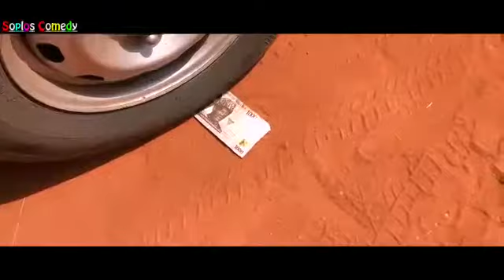YOUR OFFICIAL SOPLOS 😂😂🤣